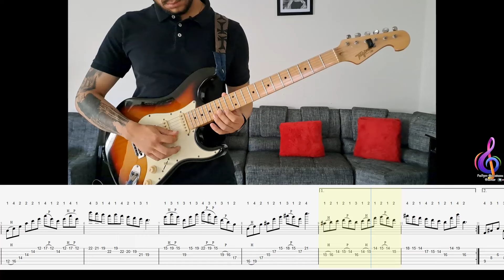Melodic Exercise 60, 80, 100, 120bpm +TAB